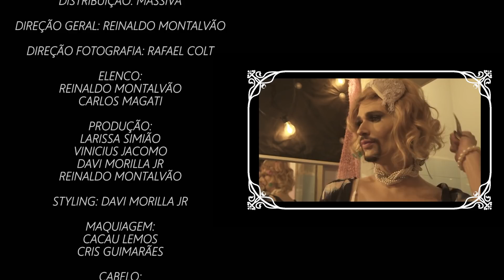Só Meu Brilho Prevalece (Official Music Video) - NATTY HILLS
ESCUTE ``SÓ MEU BRILHO PREVALECE`` EM TODAS AS PLATAFORMAS DIGITAIS

FICHA TÉCNICA:

COREOGRAFIA: Lucas Olly @LucasOlly
DANCERS: B2 DANCE GROUP @b2dancegroup  e Cleber Candido @ClebereTals

MÚSICA
Artista: Natty Hills
Compositor: Reinaldo Montalvão
Produtor Musical: Leo Hainer

VIDEOCLIPE
Roteiro e Direção: Reinaldo Montalvão
Direção de Fotografia : Rafael Colt
Elenco: Reinaldo Montalvão e Carlos Magati
Direção de Arte: Reinaldo Montalvão
Produção: Larissa Simião, Vinicius Jacomo, Davi Morilla Jr,
Styling: Davi Morilla Jr
Maquiagem: Cacau Lemos e Cris Guimarães
Hair: Perucaria @perucaria
VFX: Dr1nho
Locações: União Fraterna SP,  Casa du Barão, Club Yacht SP.
Natty Veste:
Madame Sher
Yaffa Lingerie
André Veloso
Matheus Antunes
Edição: Reinaldo Montalvão.
Cor: Reinaldo Montalvão